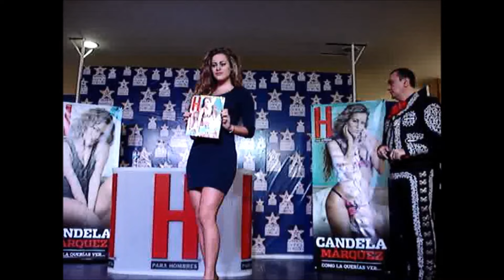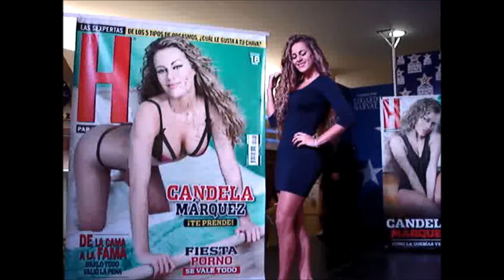CANDELA MARQUEZ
Portada de la Revista "H" en Galerias Plaza de las Estrellas video tomado por Ruben Gaeta